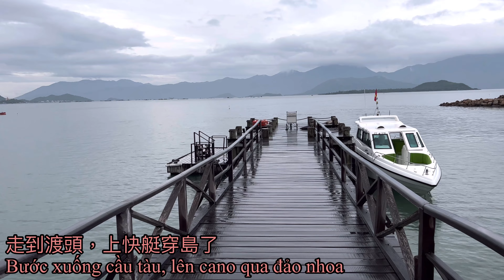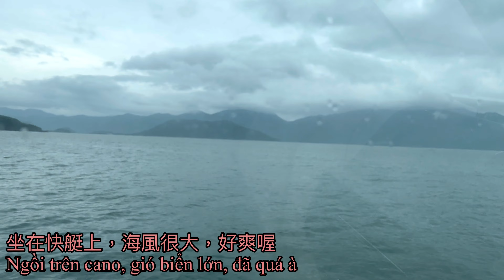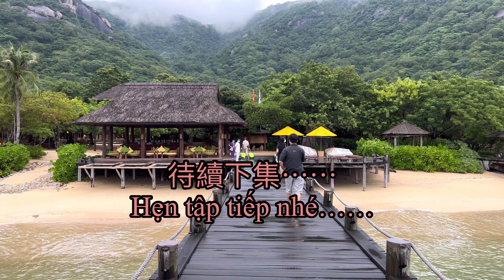寧凡灣 Six senses ninh van bay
20211106~08
07~08112021 việtnam Nghỉ dưỡng trên đảo